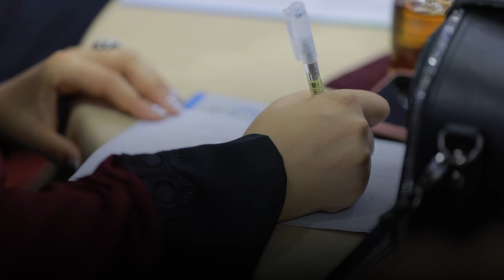انطلاق أنشطة هاكثون التغيرات المناخية || الكلية الجامعية - غزة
الذي ينفذه مركز الكويت للتطوير والحاضنة التكنولوجية بالشراكة مع منظمة أوكسفام فلسطين ووزارة الزراعة، وذلك ضمن أنشطة مشروع Sustain الممول من الوزارة الاتحادية الألمانية BMZ

أنت في القناة الرسمية للكلية الجامعية للعلوم التطبيقية بغزة